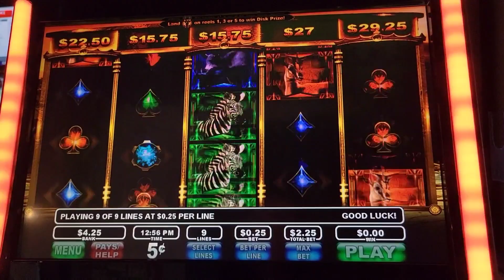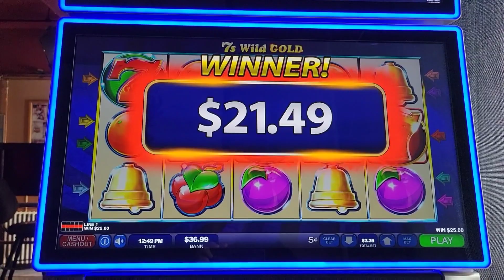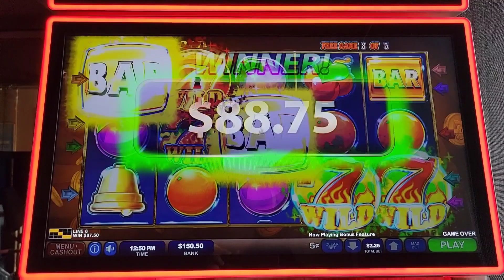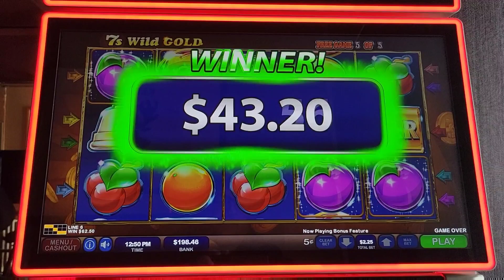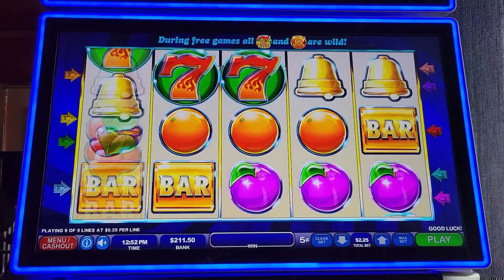Wild 7's Gold Max Bet Bonus / Bring It Locking Wilds!